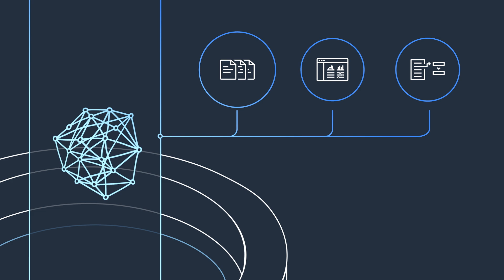Evaluate foundation models with Amazon SageMaker Clarify | Amazon Web Services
Amazon SageMaker Clarify provides purpose-built tools to gain greater insights into your ML models and data, based on metrics such as accuracy, robustness, toxicity, and bias to improve model quality and support responsible AI initiative. With the rise of generative AI, data scientists and ML engineers can leverage publicly available foundation models (FMs) to accelerate speed-to-market.

To remove the heavy lifting of evaluating and selecting the right FM for your use case, Amazon SageMaker Clarify supports FM evaluation to help you quickly evaluate, compare, and select the best FM for your use case based on a variety of criteria across different tasks within minutes. It allows you to adopt FMs faster and with confidence.

Why AWS?